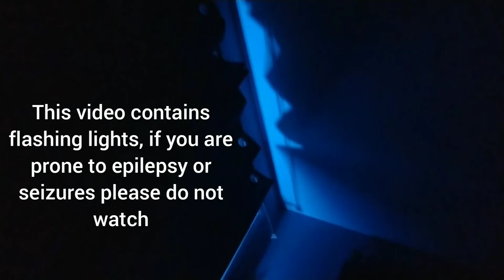LOKI the End is the Beginning | stop motion short film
in this stop motion, Loki is taken in by the TVA and is watching his terrible crimes against humanity, his Fate is then decided by the living tribunal, this might be the end of Loki but it's the beginning of Loki.

 this stop motion was inspired by sinister and tenet, I wanted to make a new kind of horror which will only be heightened with the sequel coming out later this month.